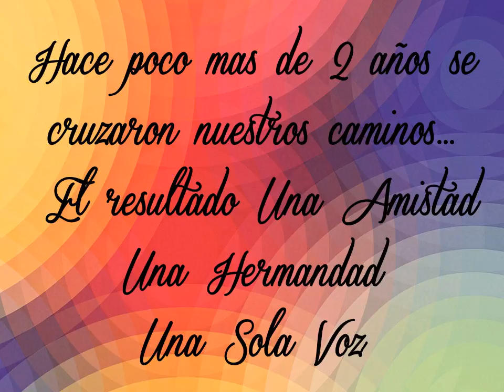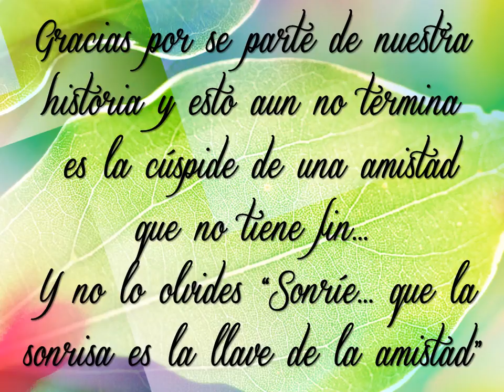6201 Cobaeh Tecozautla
Los mejores momentos de una gran aventura
Cobaeh Tecozautla, Hidalgo
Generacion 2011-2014